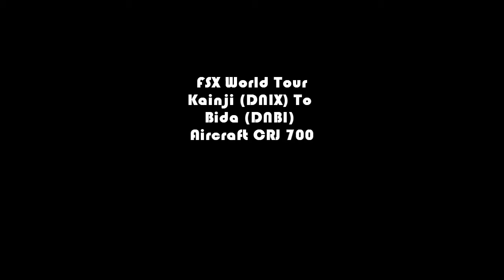FSX World Tour Kainji (DNIX) To Bida (DNBI)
Kainji (DNIX) To Bida (DNBI)
Aircraft CRJ 700